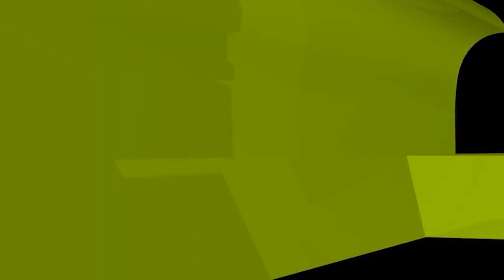৩৫ বছরের অবিবাহিত মেয়েকে যা করতে বললেন শায়খ আহমাদুল্লাহ! ইসলামী প্রশ্নোত্তর II Sheikh ahmadullah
৩৫ বছরের অবিবাহিত মেয়েকে যা করতে বললেন শায়খ আহমাদুল্লাহ! ইসলামী প্রশ্নোত্তর II Sheikh ahmadullah live